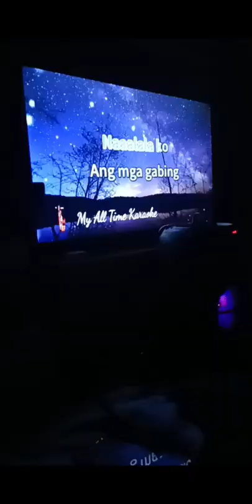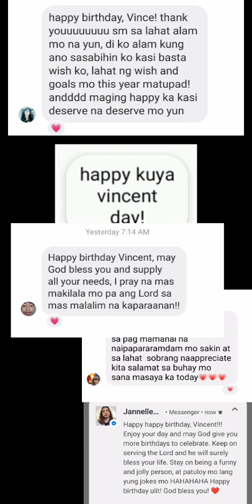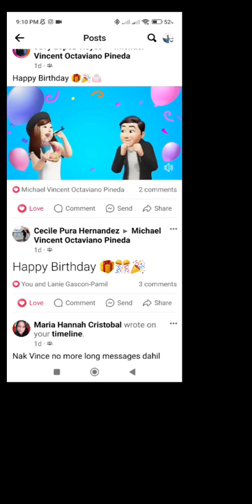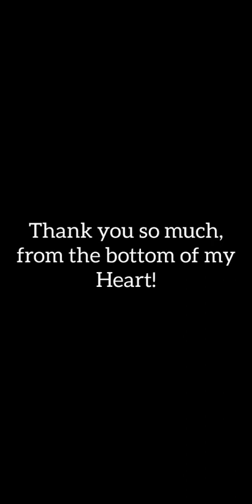VINCE @ 21 BIRTHDAY HIGHLIGHTS | Michael Vincent Pineda